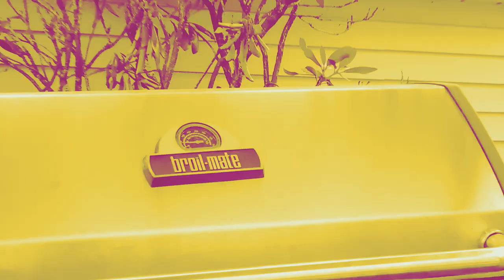the fancam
short film really artsy wow